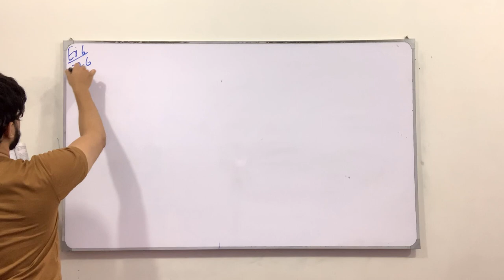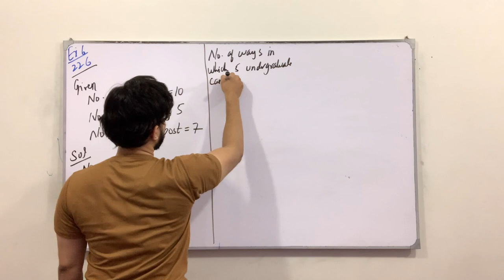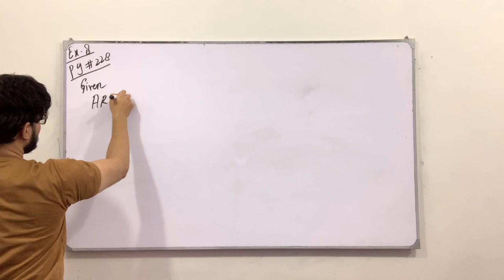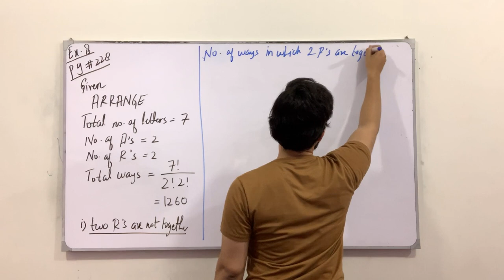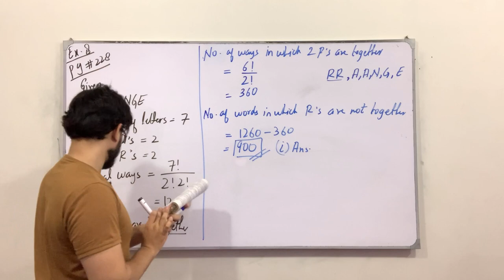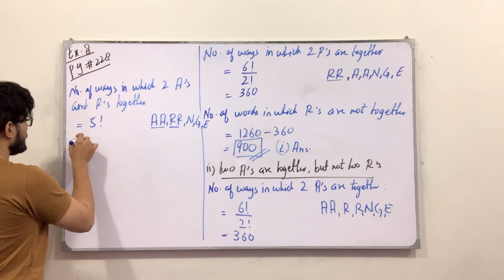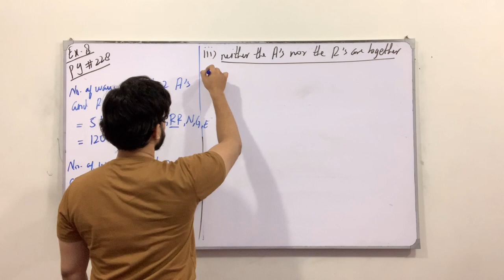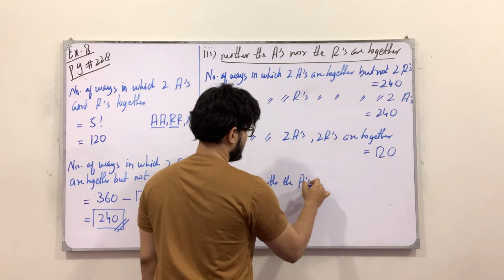First Year Mathematics || Past Papers + Examples || Lecture 07 || Chapter # 7 || Saad Latif